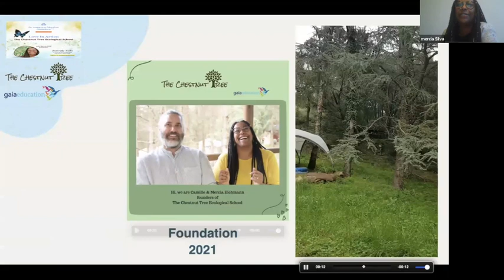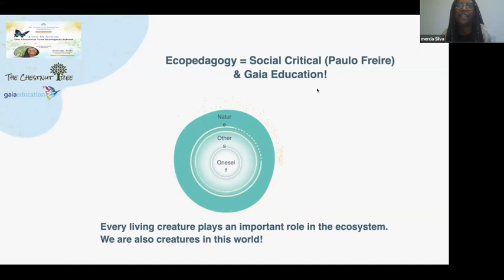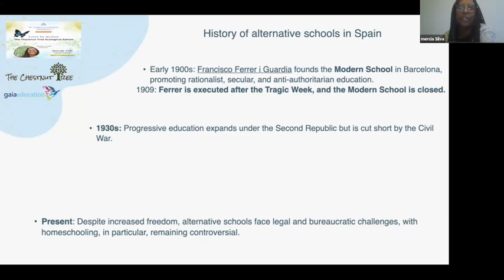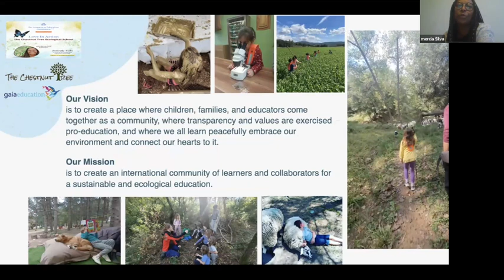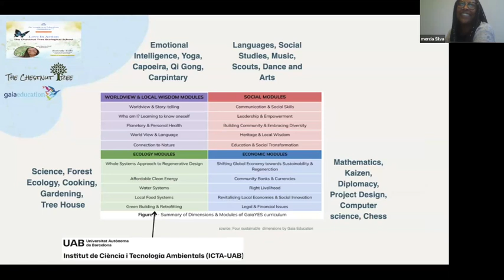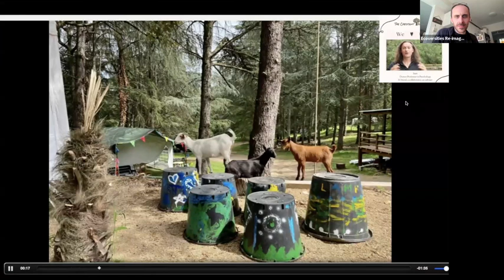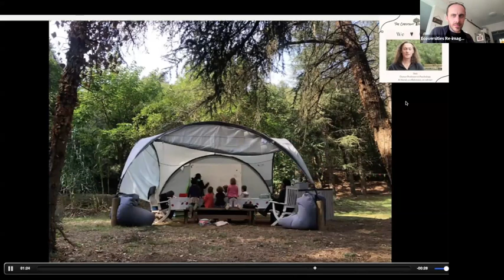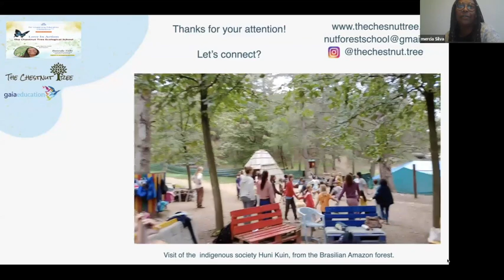The Chestnut Tree Ecological School with Mercia Silva Eichmann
Mercia Silva Eichmann is a Geographer and Dendrochronologist, Founder of The Chestnut Tree Ecological School in Catalunya, Spain.